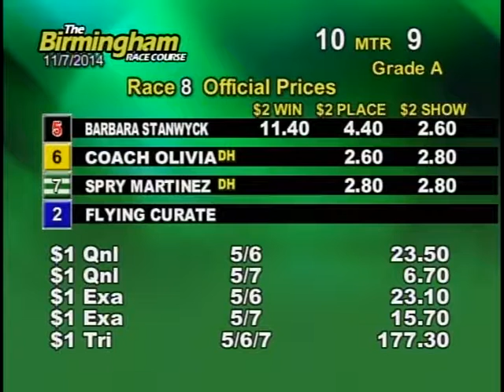11/07/14 Evening Race #8